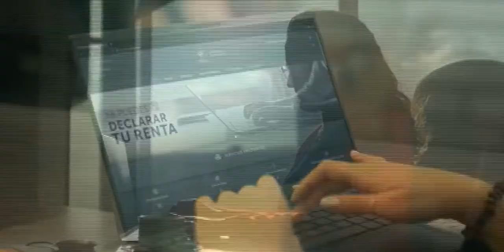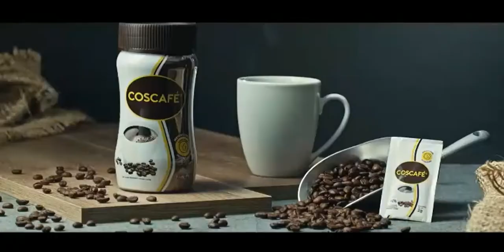Tanda Comercial Canal 21 GMV (Mayo 2022)